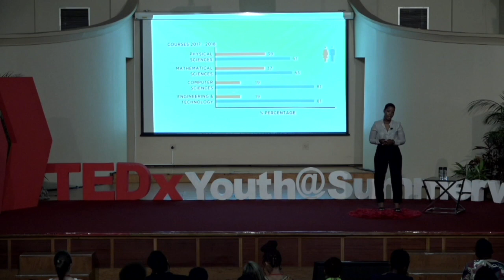Changing the Face of Science | Zakithi Mkhize | TEDxYouth@Summerveld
Zakithi speaks about the need for diversity and representation within the field of science, and why everyone can be a scientist! I am a young aspiring scientist who wishes to make a
difference in the world and especially the well-being of
people through science. I believe young people like
myself hold the keys to innovative and unique ideas to
solve existing problems. I am passionate about science
and I am hard working, ambitious and a fast learner. I am
also keen on mentoring young people and providing a
platform to engage, motivating and inspiring the
upcoming generation of scientists. This talk was given at a TEDx event using the TED conference format but independently organized by a local community.